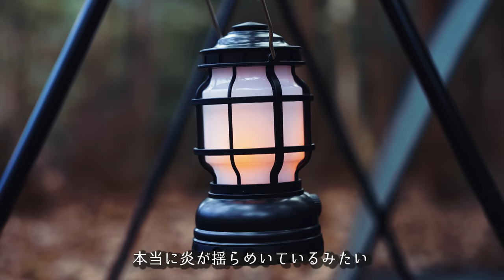100均キャンプがやば過ぎた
🔻最新のお知らせを受取る

🔻プレゼント
〒107-6228

◆使用機材◆
編集ソフト：Adobe Premiere Pro CC
メインカメラ：GH5
サブカメラ：GH4
レンズ：DG VARIO-ELMARIT 12-60mm/F2.8-4.0 ASPH./POWER O.I.S. H-ES12060
手持ち三脚：JOBY 一眼レフカメラ用フレキシブル三脚 ゴリラポッド
マイク：RODE VideoMic Pro Rycote
ウインドシールド：RODE DeadCat
ドローン：DJI PHANTOM 4 PRO
ドローンNDフィルター：Kenko DJI Phantom 4 Pro
ジンバル：DJI RONIN－S
ジンバル・ショルダーストラップ